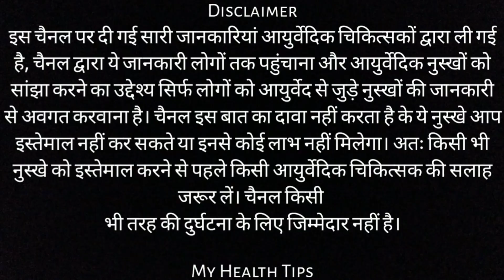nakseer ka ilaj in hindi | नकसीर का घरेलू इलाज | Guruji ayurveda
naksir ka ilaj | nose bleeding treatment |
naak se khoon aane ka ilaj |
नकसीर रोकने के उपाय | नकसीर आने का कारण | नकसीर का रामबाण इलाज | नकसीर आने पर क्या करें | नकसीर फूटने के कारण |
bachon ki nakseer ka ilaj |

एक उपाय से high BP, नींद ना आना और कोलेस्ट्रॉल जड़ से खत्म।